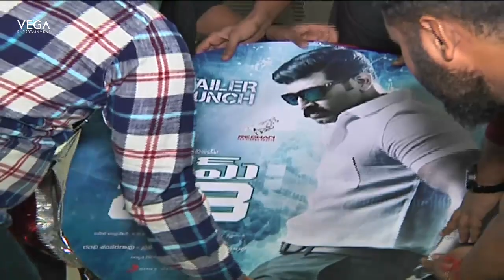Baahubali Prabhas Launch Crime 23 Movie Trailer Launch | Arun Vijay | Arivazhagan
Watch Baahubali Prabhas Launch Crime 23 Movie Trailer Launch | Arun Vijay | Arivazhagan | Vishal Chandrashekhar